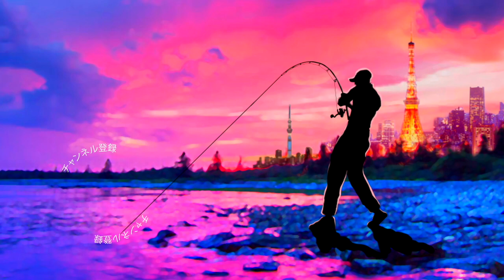ディスタイル「ブルーノシャッド」水中アクション大研究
2020も気になる釣り道具が山盛り！NEW メタニウムの仕様に度肝を抜かれましたが、ステラSW、新しいツインパワーなども気になりますよね！バスロッドではゾディアスがカーボンモノコックグリップを搭載してリニューアルですね！デプスも10年ぶりに関東での出展との事で目が離せません！ギラギラコウゲキを筆頭に巨大なルアーを見るだけでもワクワクしますよね〜！
2020年度は引き続きデプスのコードネームバスやNZクローラーなどの激しい釣りからゲーリーヤマモトのワーム郡を駆使したライトリグの釣りなどなど関東のバス釣り場からホットな釣り動画をお届けして行く予定です。もちろん最新の気になるバスルアーもどんどん購入＆レビューしていきます

55アップしか釣れない！デプス「コードネームバス」に巨大バスが襲い掛かる衝撃映像